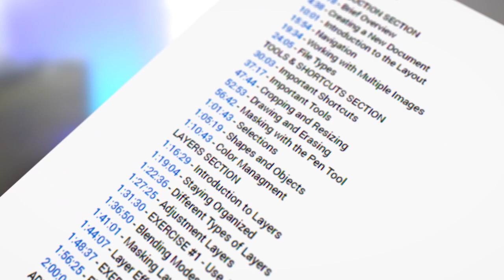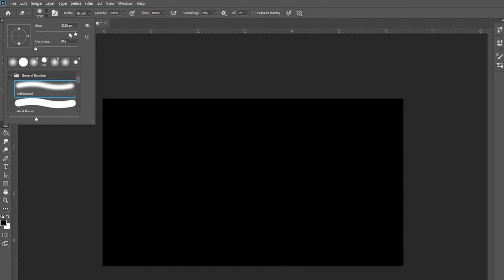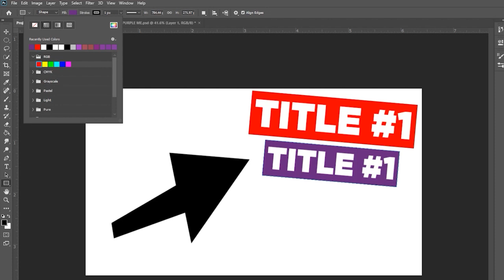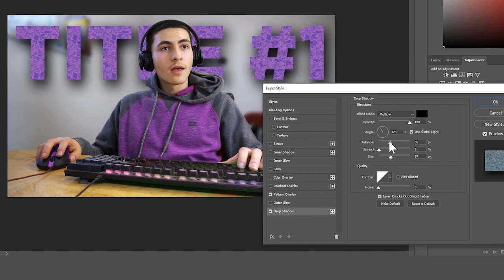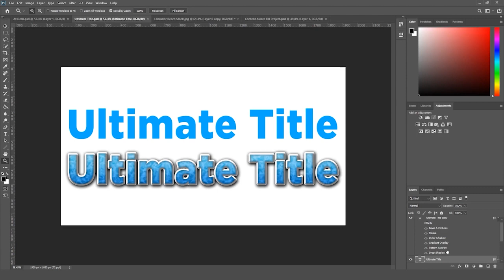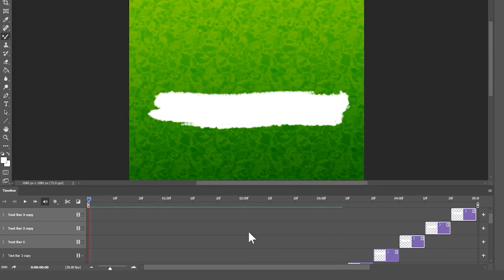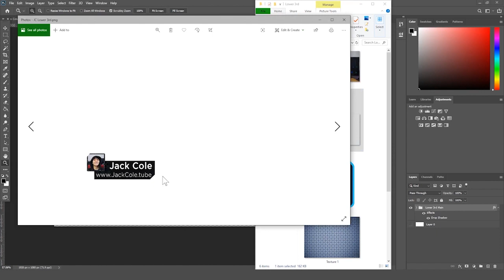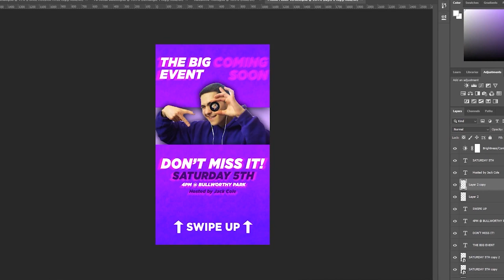Learn EVERYTHING about Adobe Photoshop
Pick a Lesson or Watch the whole thing!
INTRODUCTION SECTION
00:18 - Brief Overview
4:38 - Creating a New Document
10:01 - Introduction to the Layout
15:54 - Navigation
19:34 - Working with Multiple Images
24:05 - File Types
TOOLS & SHORTCUTS SECTION
30:03 - Important Shortcuts
37:17 - Important Tools
47:44 - Cropping and Resizing
52:53 - Drawing and Erasing
56:42 - Masking with the Pen Tool
1:01:43 - Selections
1:05:19 - Shapes and Objects
1:10:43 - Color Managment
LAYERS SECTION
1:16:29 - Introduction to Layers
1:19:04 - Staying Organized
1:22:36 - Different Types of Layers
1:27:25 - Adjustment Layers
1:31:30 - EXERCISE #1 - Use Adjustment Layer to Improve Image
1:36:50 - Blending Modes
1:41:01 - Masking Layers
1:44:07 - Layer Effects
1:48:37 - EXERCISE #2 - Use Layer Effects to create an Advanced Title
1:56:25 - Filters
2:00:04 - EXERCISE #3 - Use Filters to Create an Advanced Layer
ADVANCED SECTION
2:05:55 - Content Aware Fill
2:10:09 - EXERCISE #4 - Use Content Aware Fill to Fix an Image
2:21:47 - Advanced Titles
2:27:01 - EXERCISE #4 - Create a Professional Title Graphic
2:37:21 - Animation
2:44:39 - Creating a GIF
2:51:43 - EXERCISE #5 - Animate an Album Cover
BONUS SECTION
3:15:45 - Design a Lower 3rd from SCRATCH
3:34:35 - Design a Thumbnail from SCRATCH
3:44:45 - Design a Facebook Banner from SCRATCH
3:54:06 - Design a Promo Graphic from SCRATCH